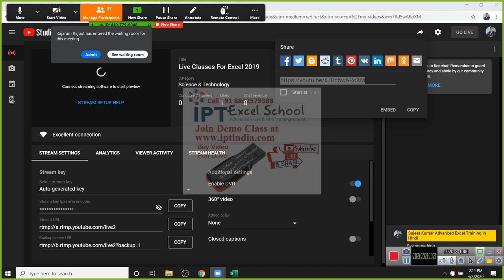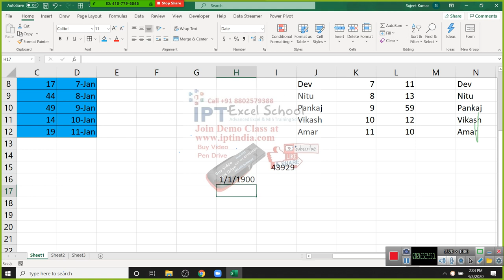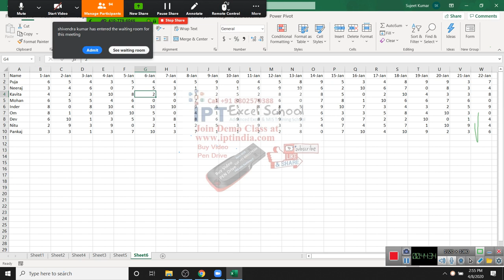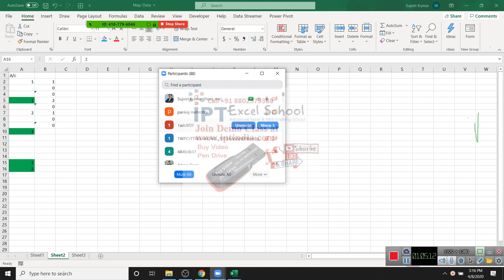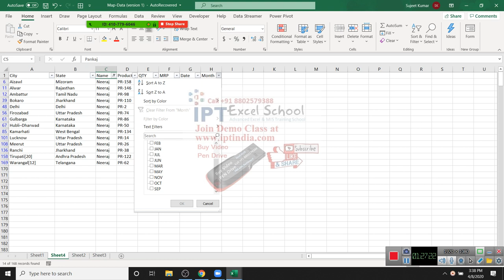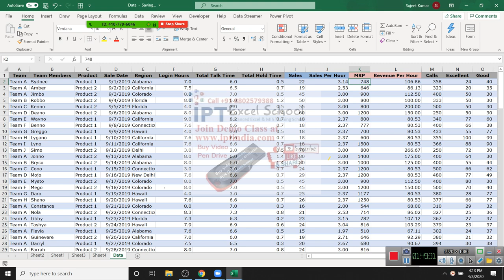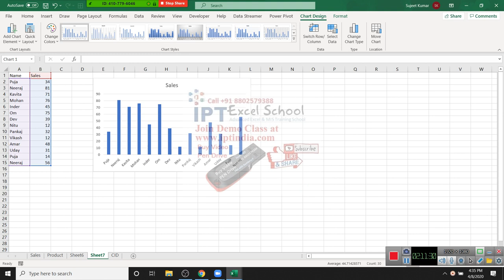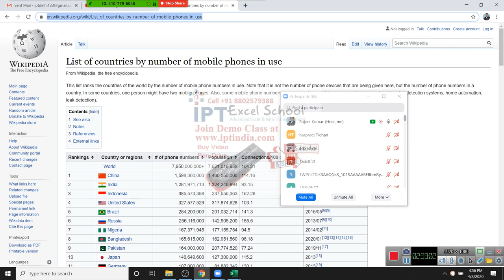Fast Track Excel Course in Hindi